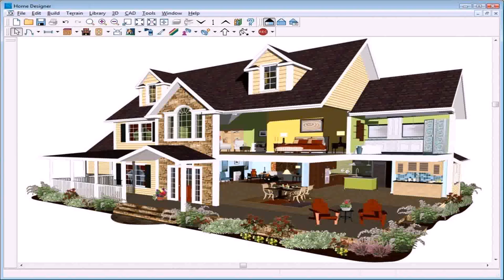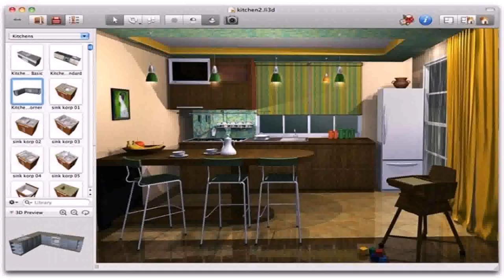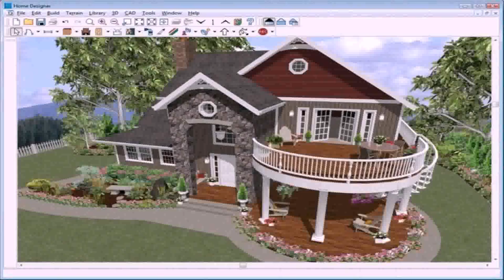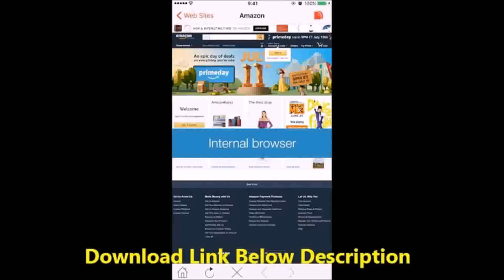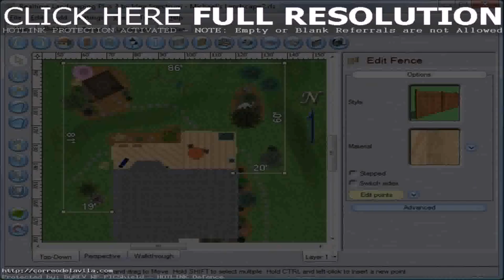Home Design 3d Outdoor Garden (see description)